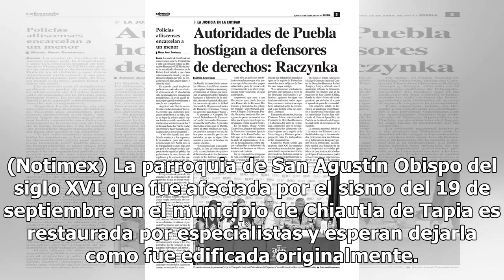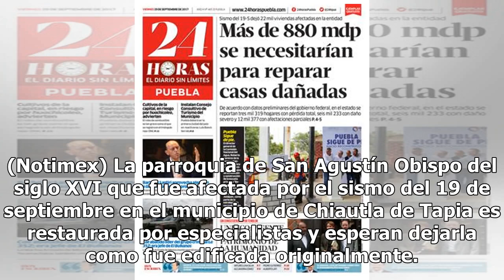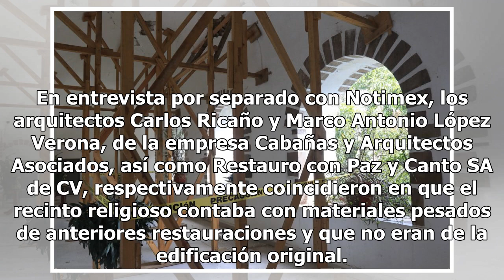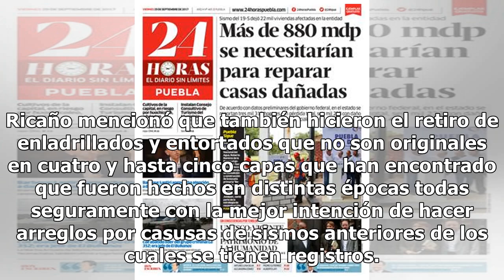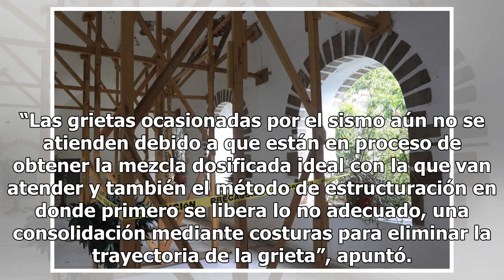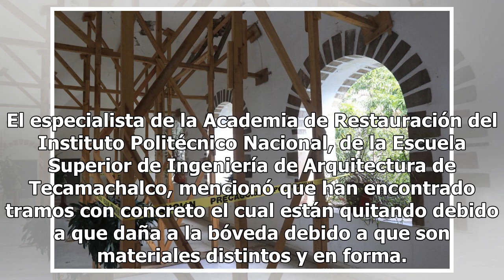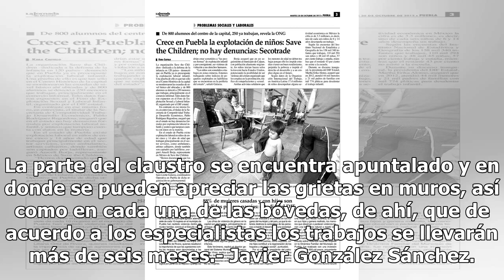Buscan restaurar a estado original parroquia del siglo XVI en Puebla - El Diario de Yucatán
La parroquia de San Agustín Obispo del siglo XVI que fue afectada por el sismo del 19 de septiembre en el municipio de Chiautla de Tapia es restaurada por especialistas y esperan dejarla como fue edificada originalmente. (Notimex) La parroquia de San Agustín Obispo del siglo XVI que fue afectada por...